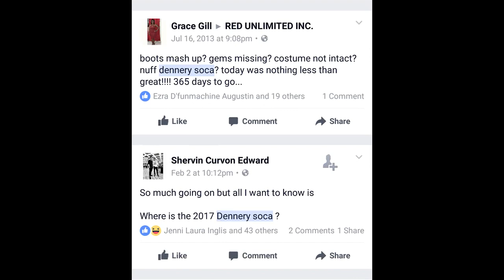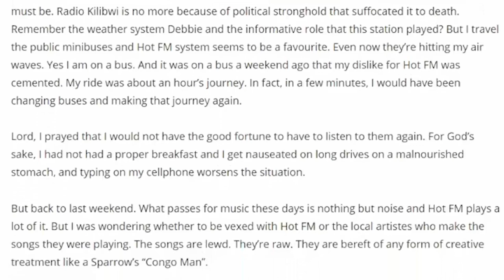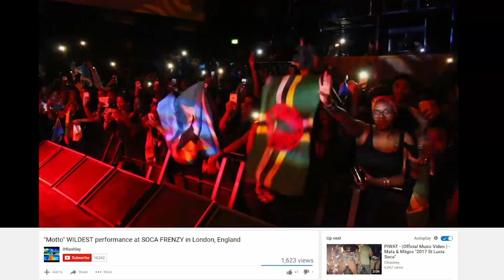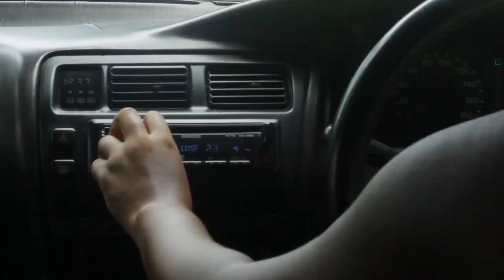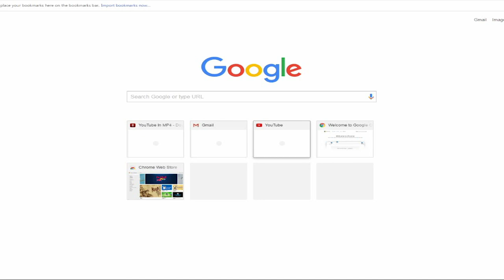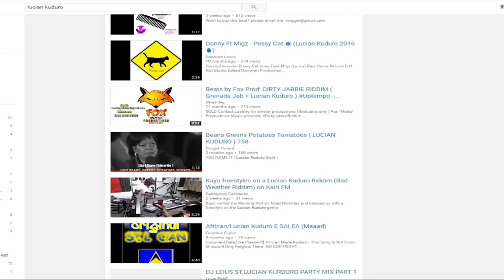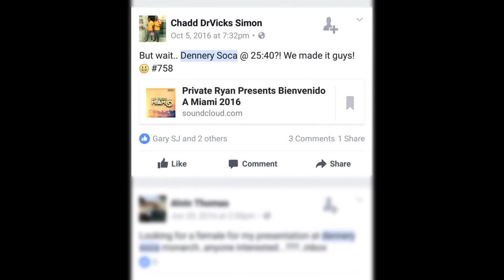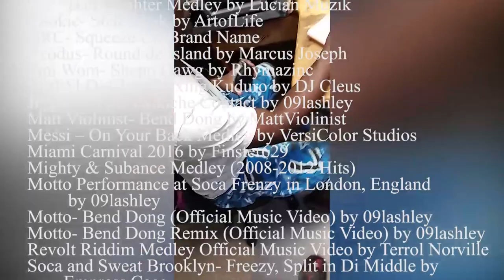Mini Documentary: What is Lucian Dennery Segment Music (Lucian Kuduro)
Follow Motto/Teamfoxx on Instagram: @Motto_ilovesoca / @Teamfoxxmusic As Told by Dylan Norbert Inglis & Sant Justin Sign Up To Teamfoxx Mail list